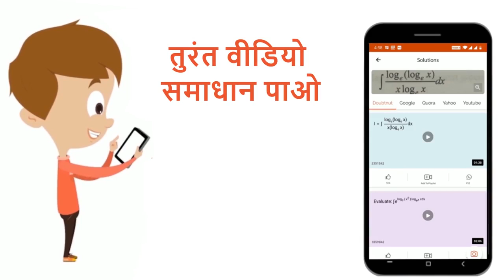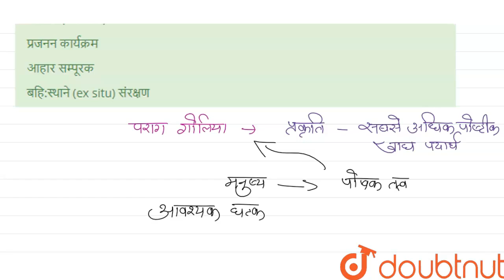पराग गोलियाँ (pollen tablets) बाजार में किसलिए उपलब्ध हैं? | 12 | पुष्पी पादपों में लैंगिक जनन ...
पराग गोलियाँ (pollen tablets) बाजार में किसलिए उपलब्ध हैं?
Class: 12
Subject: BIOLOGY
Chapter: पुष्पी पादपों में लैंगिक जनन
Board:NEET

👉 Have Any Query? Ask Us.